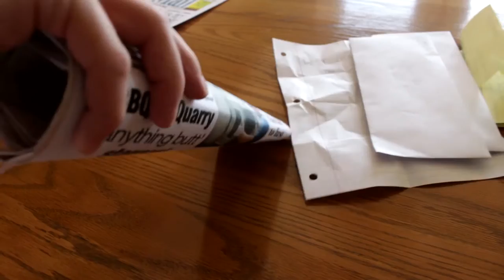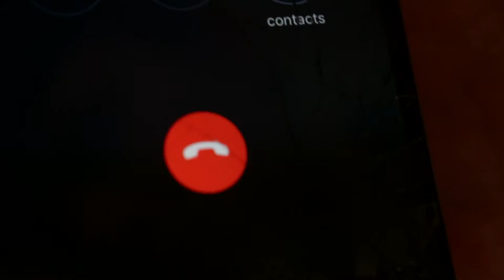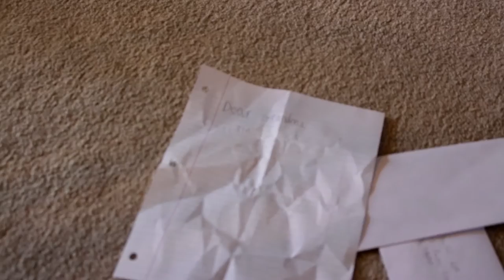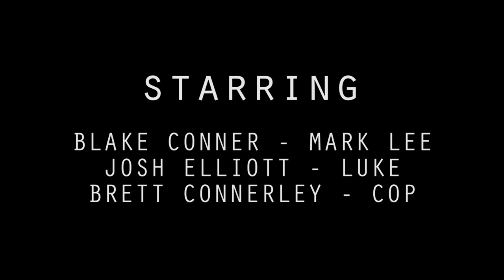DOOR TO DOOR: Official Short Film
"You can whittle away your days running from your problems, but how far can you run away from yourself?"

'Door to Door' is our latest short film, chronicling the tale of Mark Lee as he tries very desperately to remain alone, but somehow finds himself plagued by a lonely talkative follower in Christ. When he finds his door disturbed day and night by the incessant knocking asking to follow the Lord, will Mark ever find peace? Maybe,  or maybe he'll end up learning something about himself in the process...

This was filmed over the course of a day with a Canon Rebel T5i and a meager crew of three people, so if you could like, share, and subscribe, we'd be forever grateful! Thanks so much!

Blake Conner - Mark Lee
Josh Elliott - Luke
Brett Connerley - Cop

Filmed by - Alec Kern

Shot on a Canon Rebel T5i, here's the kit!